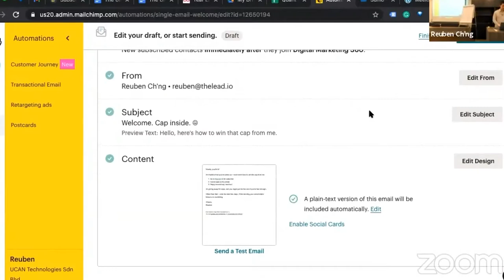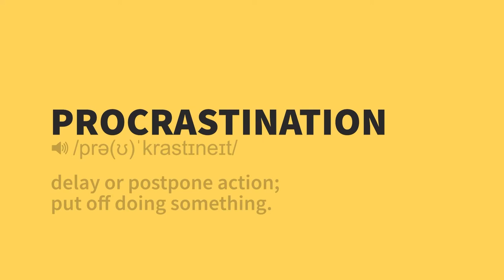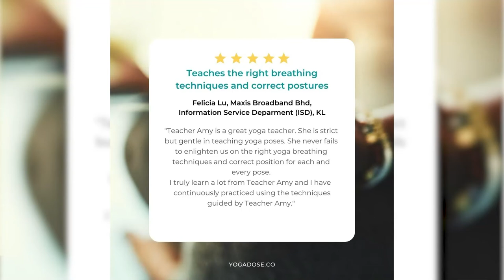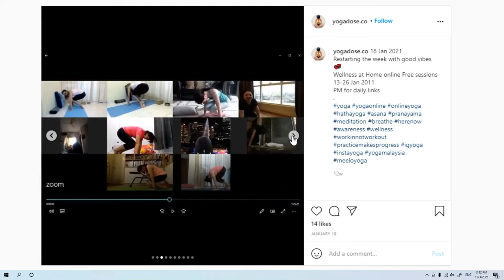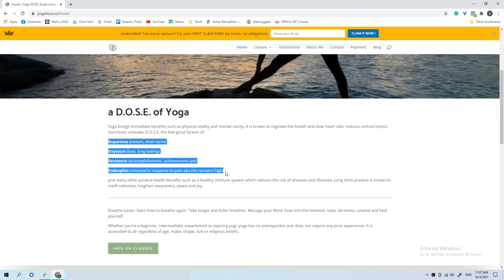When in Doubt, Get Started Anyway | With Amy of YogaDose.co – LEAD Stories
What is the reason most individuals fail to start a business? It's usually because of an invisible fear that holds them back. With the entry barrier to starting a business getting lower and lower, sometimes you just have to start.

I sat down with suit-turned yogi, Amy of Yoga Dose to understand what it takes to start a business and find her first customers.

Amy is a certified yoga instructor who helps people live to the fullest they can be, eradicate fear and embrace vulnerability – through conducting online and physical yoga classes.

A suit turned yogi, she left her career as Head of Marketing for several public listed property development companies after 2 decades in the corporate world and decided to go all out as a yoga instructor.

Amy is a student at Growth Marketing 360, a digital marketing courses focused on business growth

LEAD is an institute in Malaysia, where we provide courses in Data Science, Full Stack Web Development, Digital Marketing & Business, for individuals and corporates so they can find better careers or build successful businesses.